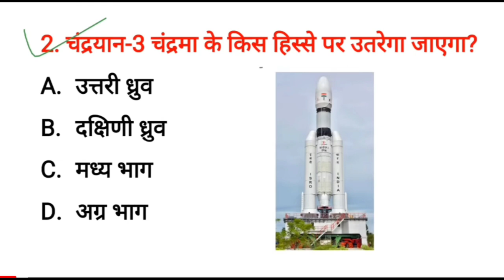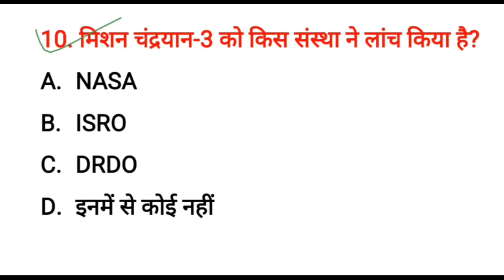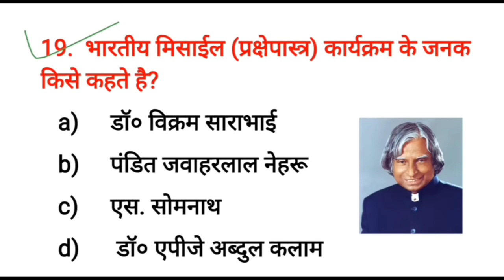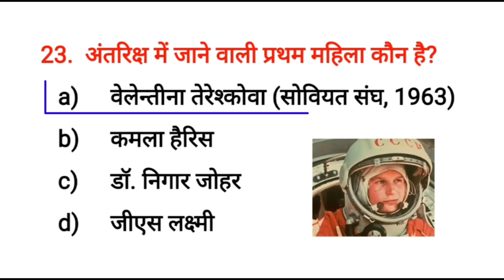चंद्रयान 3 क्या है? | मिशन चंद्रयान 3 से जुड़े महत्वपूर्ण प्रश्न | chandrayaan 3 Current Affairs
Video Quiery -

chandrayaan 3 launch 14 july 2023
chandrayaan-3 current affairs 2023
chandraaan 3,
chandrayaan 3,
chandrayaan 3 live, chandrayaan 3 launch date,
chandryaan 3 gk,
chandrayaan 3gk,
chandryan 3 curre,
chandrayaan 3 current affairs,
chandryaan 3 imp, importance of chandrayaan 3,
chandruyaan 3 ques,
chandrayaan 3 questions and answers,
chandryan 3 reach date,
chandrayaan 3 launch video, chandrayaan 3 new update,
chandryan 3 quiz,
current affairs chandryan, chandrayaan 2 current affairs Video Created By :- Payal Saroya